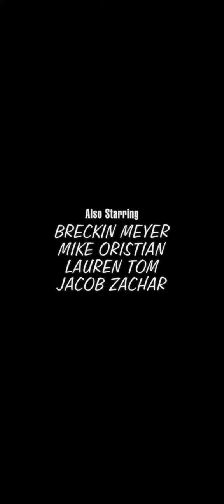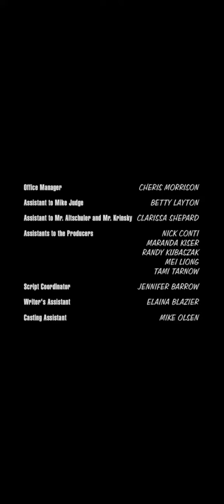Adult Swim Split Screen End Credits (June 11 2013)